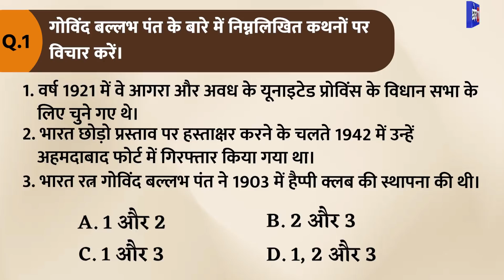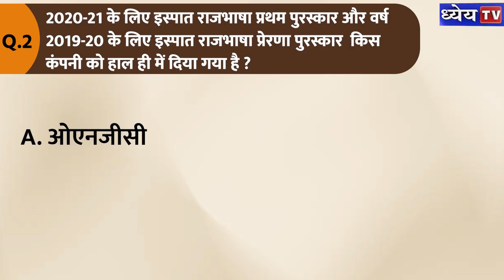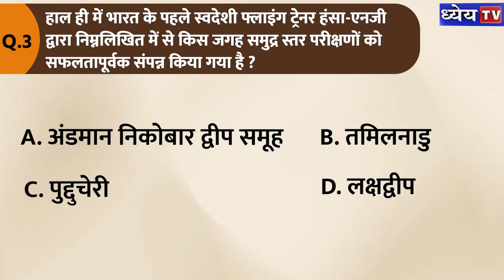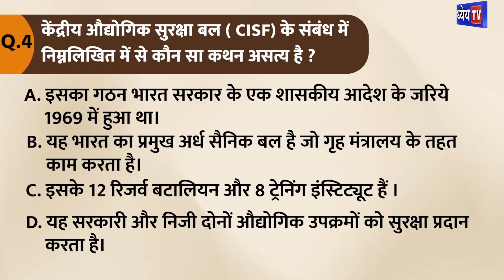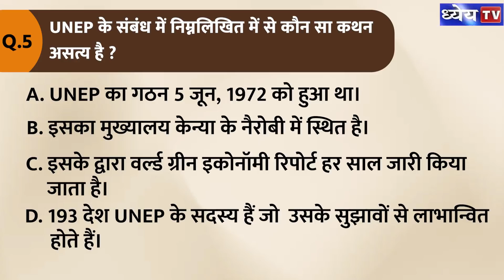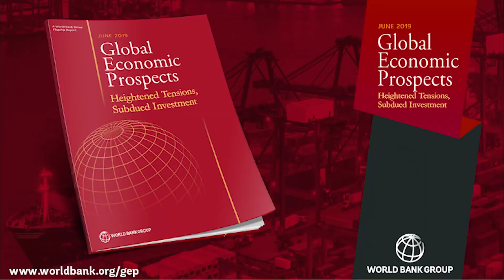Daily MCQs: 7th March (Prelims Special) | Dhyeya IAS | MCQ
धन्यवाद